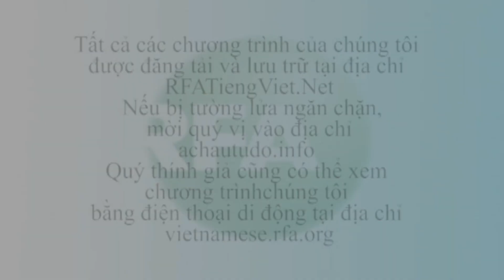Bản tin video tối 08-10-2012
Viện KSND Phú Yên truy tố 22 người về tội hoạt động nhằm lật đổ chính quyền theo điều 79 Bộ Luật hình sự Việt Nam trong vụ việc được mệnh danh là vụ án 'Hội đồng Công Luật công án Bia Sơn' tại Phú Yên. Theo dõi YouTube